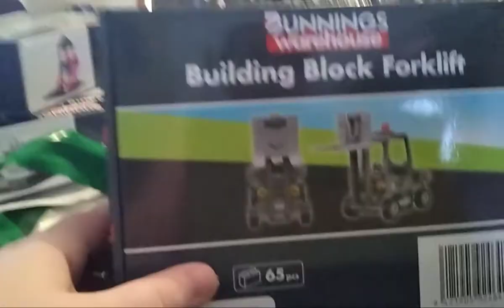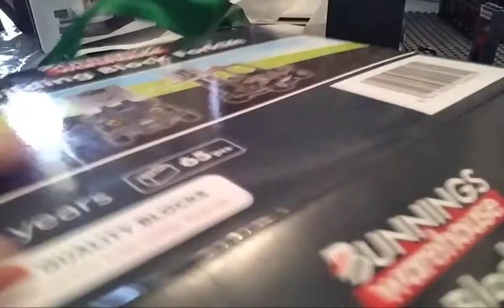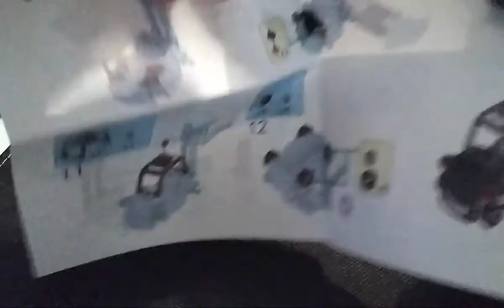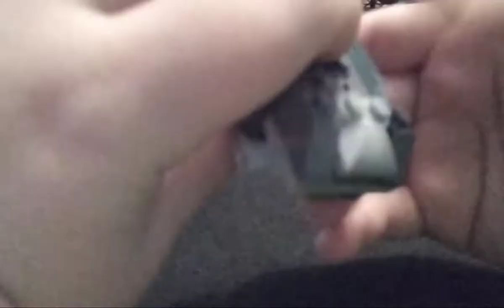lego bunnings forklift real time build